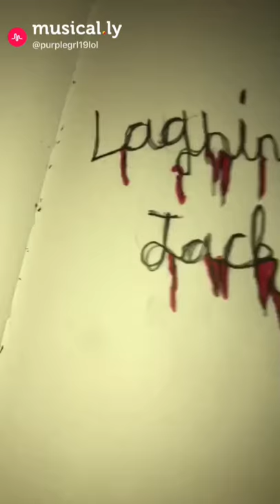❌🖤 Laughing Jack🖤❌ •Creepypasta Drawing•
I Love Laughing Jack He Is My favorite ~🖤 Pop Goes the weasel =,) I am going to post a lot of my drawings so yeah •.•